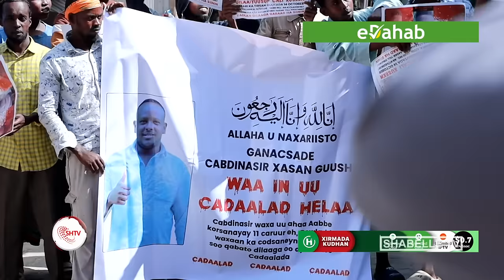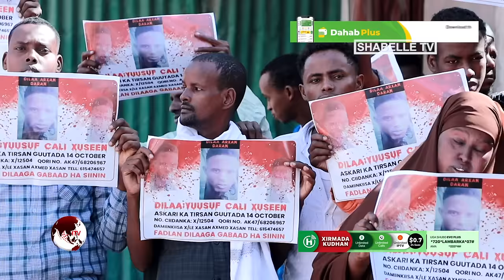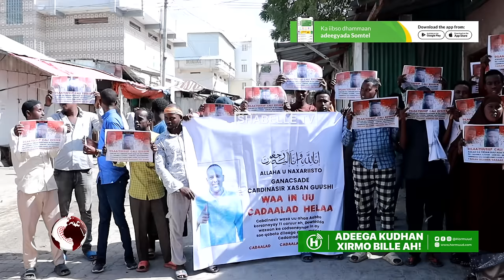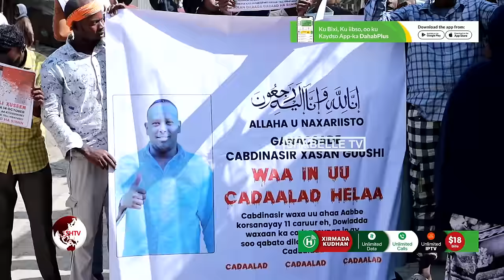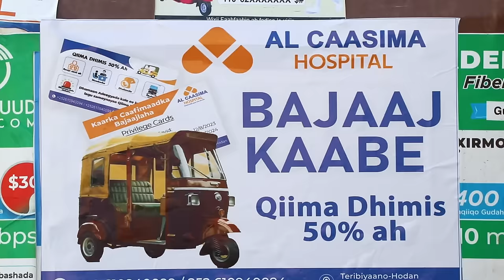Dad careysan oo isugu soo baxay Suuqa Bakaaraha oo dowladda ka dalbaday in ay u.....................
Dad careysan oo isugu soo baxay Suuqa Bakaaraha oo dowladda ka dalbaday in ay u cadaalad fasho ganacsade lagu dilay Ceelasha Biyaha.